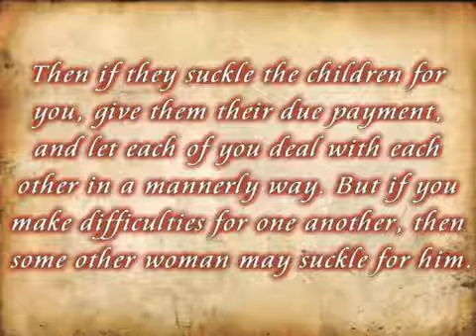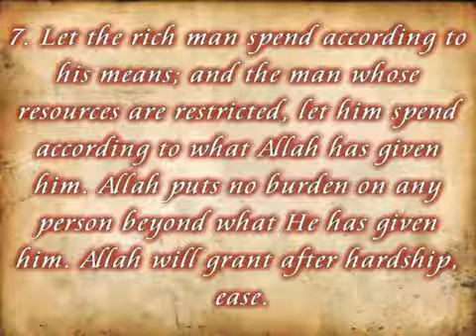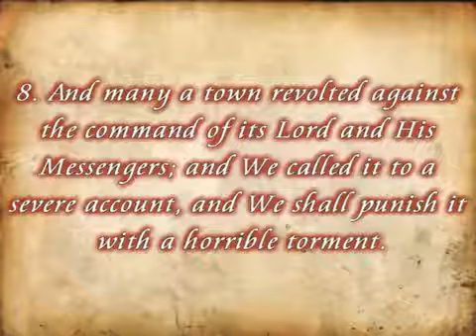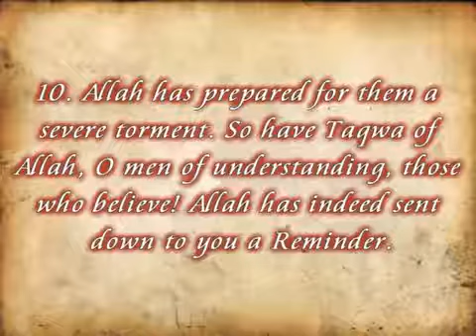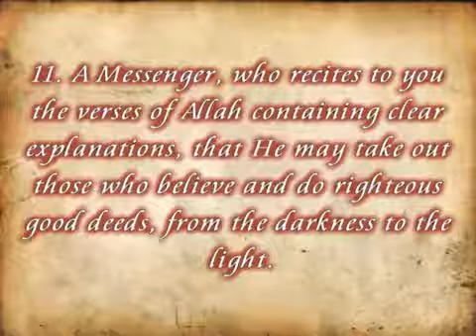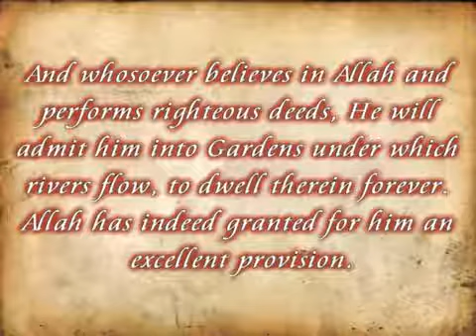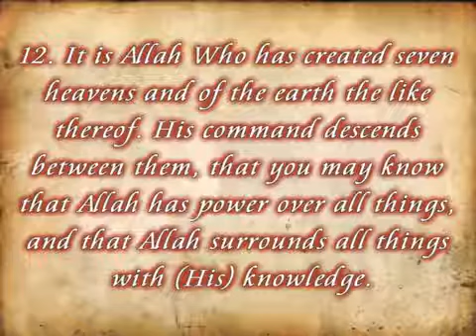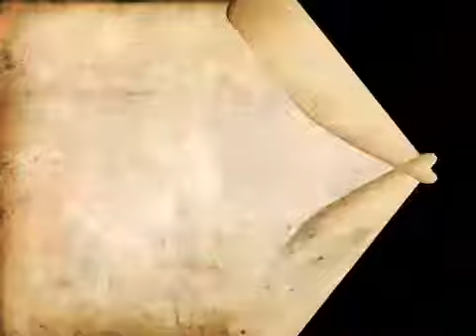Surah 65 At-Talaq (The Divorce) Verses 6-12